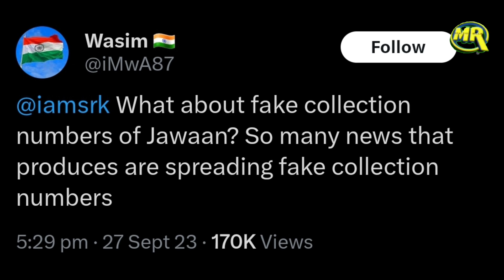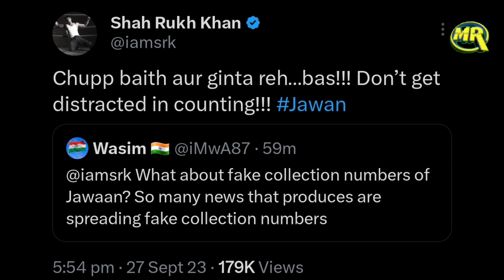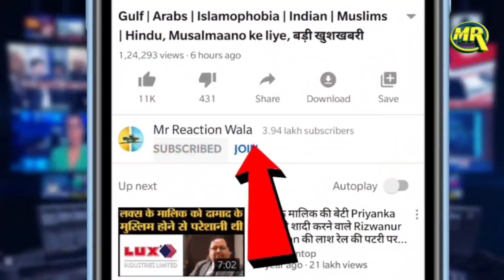Shah Rukh Khan Destroys Boycott Gang Member In Seconds | किंग खान से अंधभक्त ने लिया पंगा हुई धुलाई